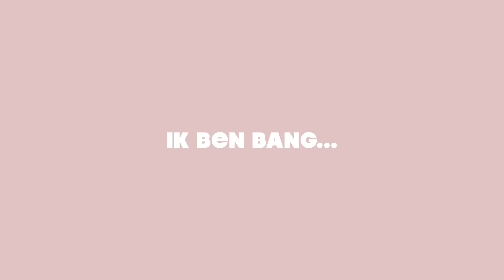ANGST IN DE SPORTSCHOOL en EEN NIEUW BEGIN ࿎ Jade Anna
hi,

FILMEN:
camera: Canon EOS 750D
vlogcamera: Sony ZV E10
editing: Final cut pro X

JADE ANNA:
Hi ik ben Jade en vind het leuk om tegen een camera te praten. Mijn video's zullen vooral bestaan uit random vlogs en fashion & beauty gerelateerd. Vind je mijn kanaal leuk?
xo Jade